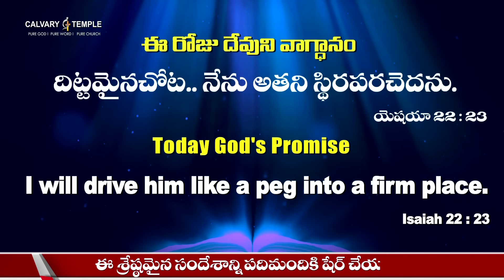దేవునితో ప్రతిదినం | 05-MARCH-2024 | Today God's Promise | @DrPSatishKumar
Today God's Promise | dailypromise dailydevotion drsatishkumar calvarytempleindia dailybread live #2024